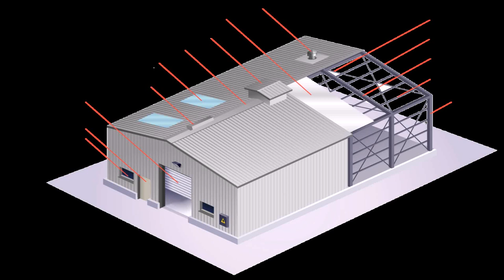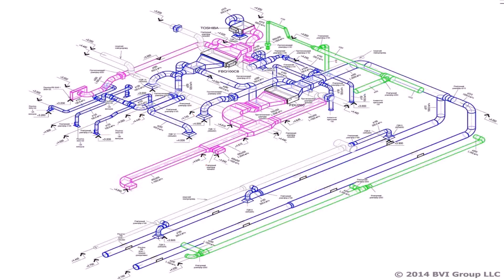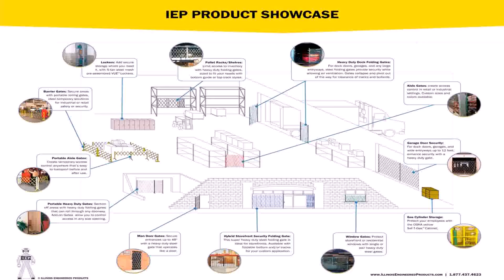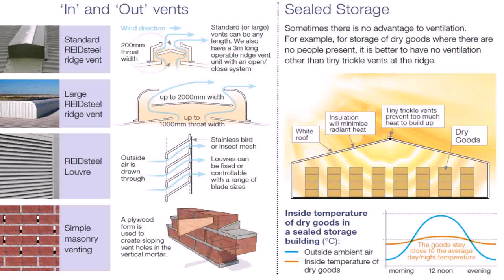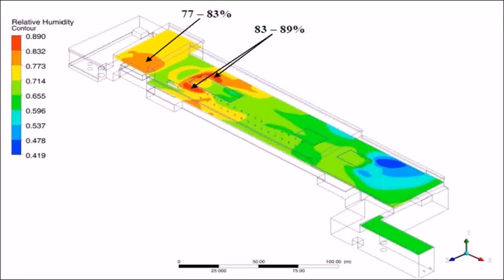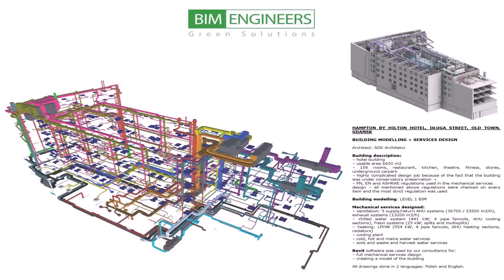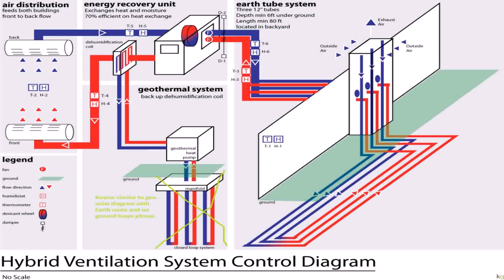Warehouse Ventilation Design - DaddyGif.com (see description)